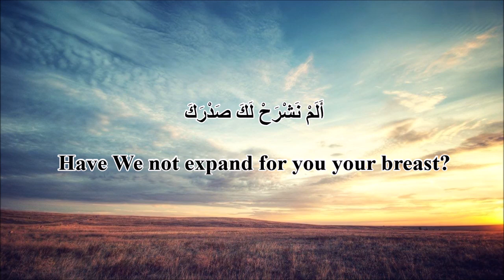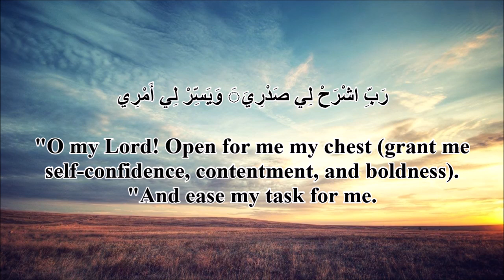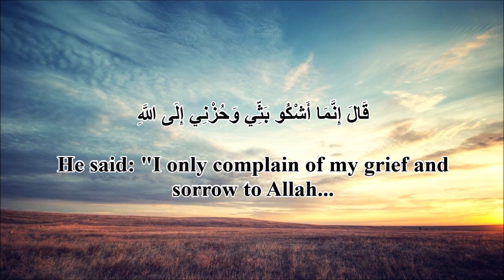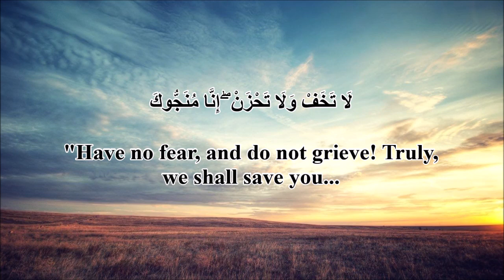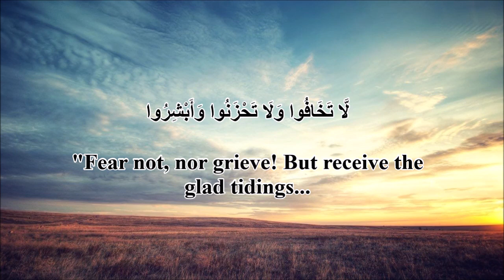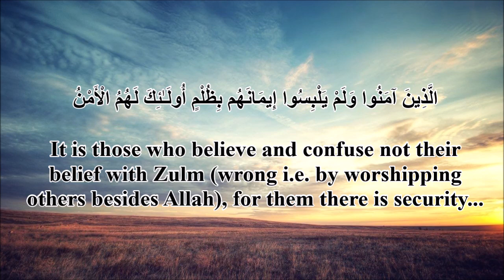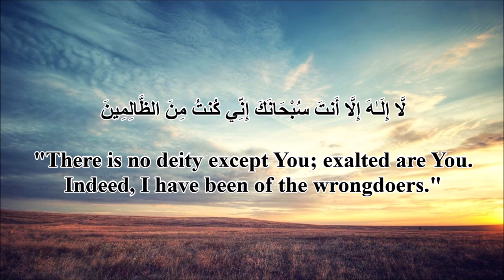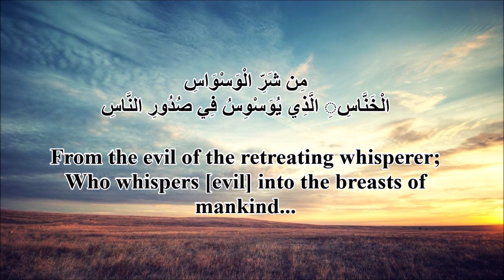Ruqya for depression & anxiety💐